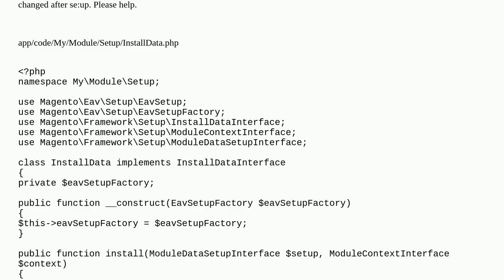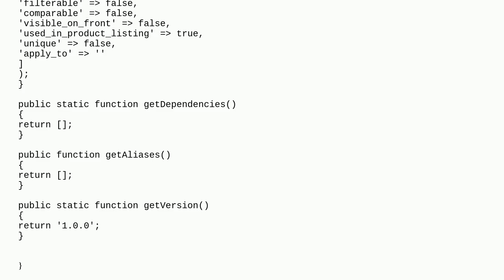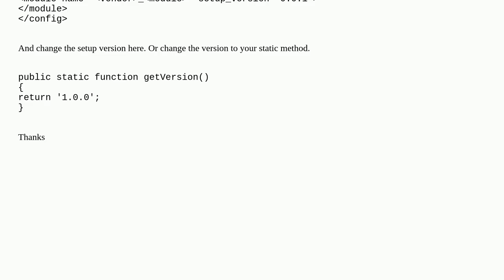Unable to add attribute to product by InstallData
A special thanks goes out to the community

  installdata database custom-attributes magento2